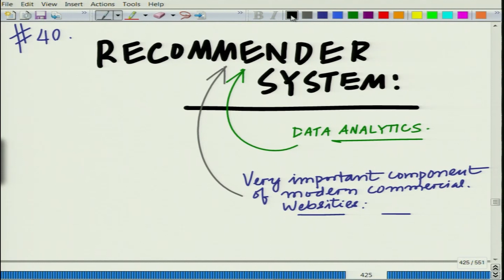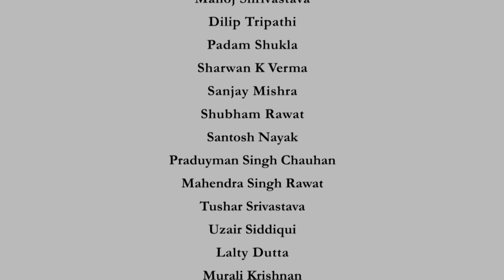Lecture 40 | Applied Linear Algebra | Vector Properties | Prof AK Jagannatham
IIT Kanpur Certification Program on PYTHON for Artificial Intelligence, Machine Learning, and Deep Learning

1st to 27th December 2024

Welcome to the IIT Kanpur Certification Program on PYTHON for Artificial Intelligence (AI), Machine Learning (ML), and Deep Learning (DL). The program will include extensive PYTHON projects using practical real world datasets in several fields including Business, Medicine, Science, Engineering and other domains, using numerous cutting-edge packages such as NUMPY, LINALG, MATPLOTLIB, PANDAS, TENSORFLOW, KERAS. This 4 week certificate program, is an intensive school for scholars, students, faculty members, industry professionals and R&D staff aspiring to get an in-depth exposure and learn hands-on implementation of the cutting edge algorithms and software for Artificial Intelligence (AI), Machine Learning (ML), Neural Networks (NN) and Deep Learning (DL) toward projects, research and placements to further their careers. The program also includes problem solving sessions to prepare for tests/ job interviews in AI/ ML and DL.

All modules will be held on evenings for the convenience of participants. The extensive projects and PYTHON programming for ARTIFICIAL INTELLIGENCE (AI), MACHINE LEARNING (ML), NEURAL NETWORKS (NN), DEEP LEARNING (DL) is of significant value to participants of all backgrounds. Do not miss the added value in Flash and Early bird registration!

Benefits of this program

UG/ PG students: Learn the latest programming techniques in PYTHON and various packages such as NUMPY, LINALG, MATPLOTLIB, PANDAS, SCIKIT-LEARN, TENSORFLOW, KERAS together with practical AI / ML / DL knowledge for projects / thesis and also to gain an unbeatable edge in placements

PhD Scholars/ Faculty members: Use PYTHON, and various packages such as NUMPY, LINALG, MATPLOTLIB, PANDAS, SCIKIT-LEARN, TENSORFLOW, KERAS for research and also to establish virtual labs or for project guidance in AI/ ML/ DL Technologies with real world datasets

Industry Professionals: Take your skills to the next level by learning PYTHON, and various packages such as NUMPY, LINALG, MATPLOTLIB, PANDAS, SCIKITLEARN, TENSORFLOW, KERAS, together with principles of Module Design and Analysis using Practical Data Sets for AI/ ML/ DL Technologies! Learn PYTHON/ MATLAB Programming to master the latest AI/ML Technologies

Regards,

Team IIT Kanpur Certification Program on AI/ ML/ DL

Prof. Aditya K. Jagannatham

Professor

IIT Kanpur